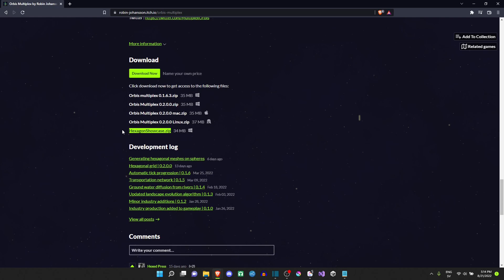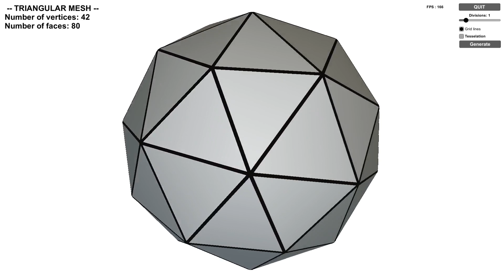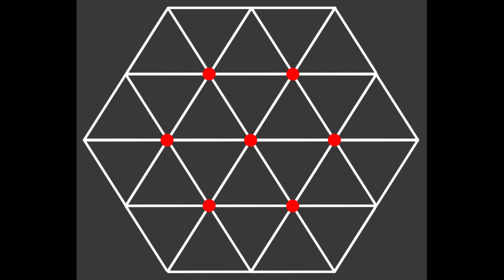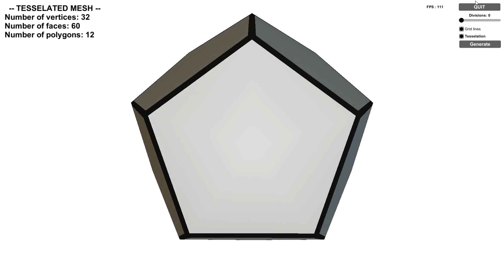Hexagonal sphere generation | Devlog #14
In this video I describe the process of tesselating a sphere with hexagons, and 12 pentagons. Do you have any other technical topic you would like to see a video on?

00:00 - Intro
00:40 - The icosahedron
01:15 - Triangular subdivision
02:05 - Voronoi tesselation
03:05 - The result
03:15 - The 12 pentagons
03:40 - Outro